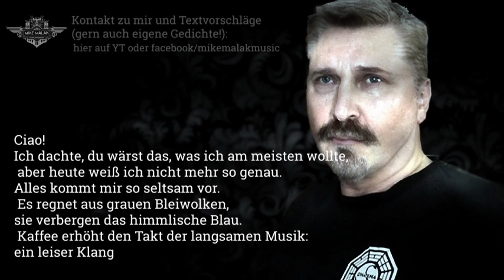Mike MalakGelesene Poesie ADDIO (Tschüss) von Mario Novellis & Mike Malak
Addio (Tschüss) Ital. Original v. Mario De Novellis, übersetzt und adaptiert von Mike Malak
Ein neues Projekt von Mike Malak
Wenn du EIGENE Texte (Gedichte oder kurze inspirierende Geschichten) verfasst hast, und möchtest, dass ich diese hier verlese (kein finanzielles Interesse und mit Hinweis auf deine Urheberschaft), so kontaktiere mich bitte jetzt

Texte, auf die ich selbst kein Copyright besitze, nutze ich unter unter der
"Fair-Use Copyright" Richtlinie: